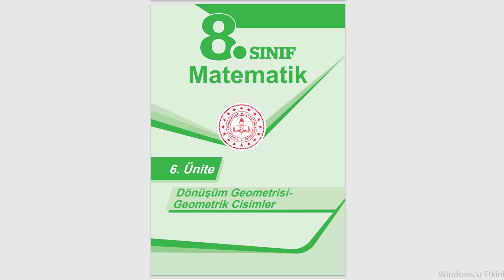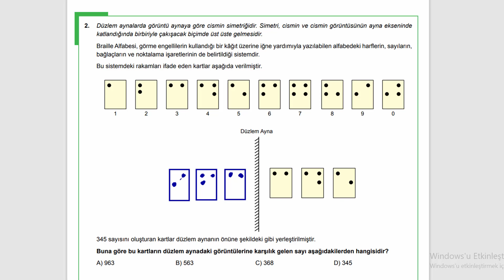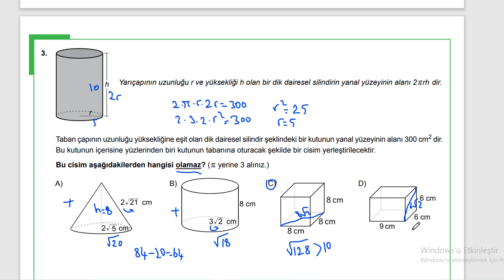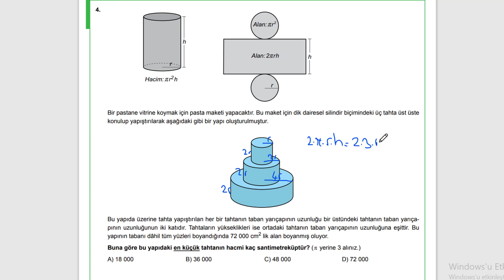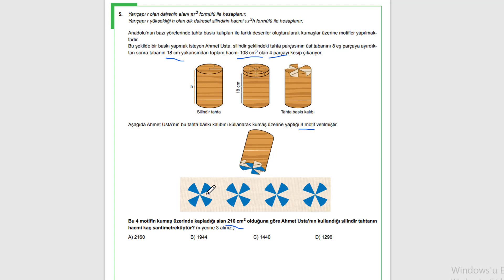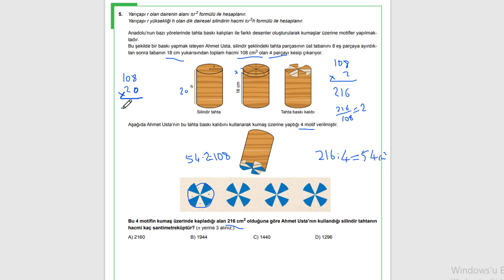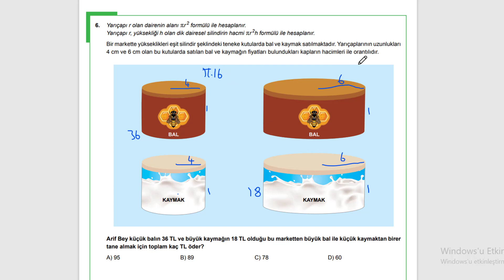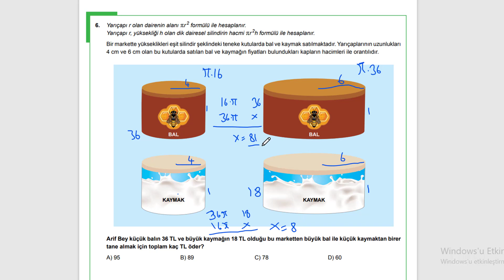8.SINIF MATEMATİK LGS ÇALIŞMA KİTABI 6.ÜNİTE DÖNÜŞÜM GEOMETRS GEOMETRİK CİSİMLER SORULARIN ÇÖZÜMLERİ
8 sınıf lgs hazırlık çalışma kitabı matematik 6. ünite dönüşüm geometrisi, geometrik cisimler soruların çözümü.